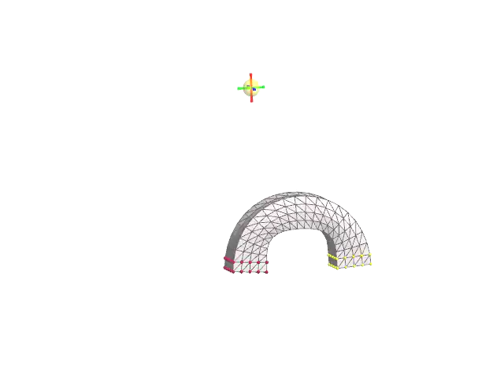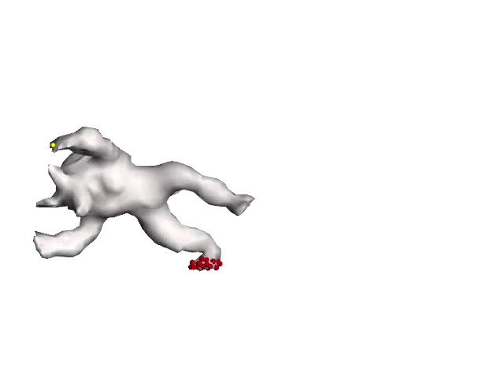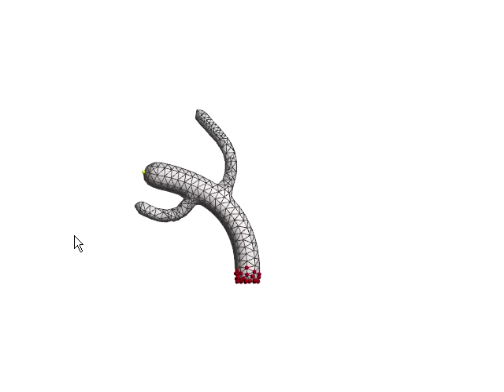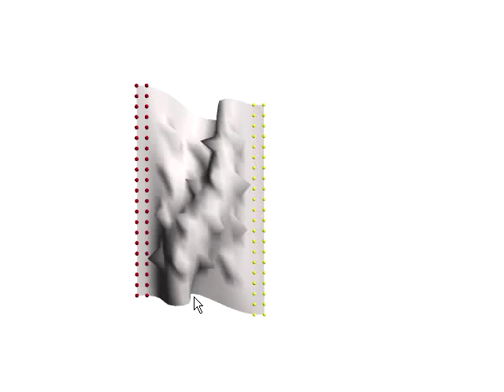As-Rigid-As-Possible Surface Modeling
Olga Sorkine and Marc Alexa
Eurographics/ACM SIGGRAPH Symposium on Geometry Processing 2007.